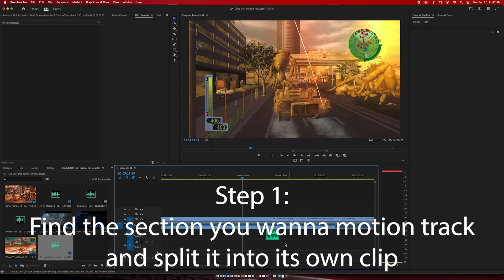A short yet simple guide on how to motion track in Adobe Premiere Pro